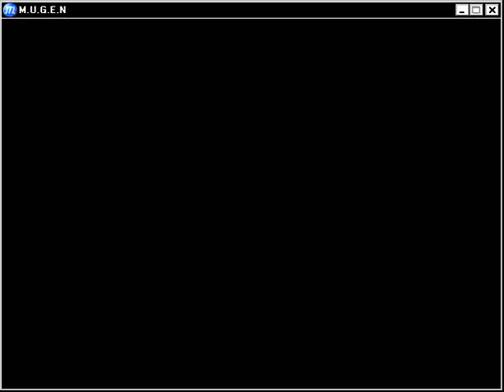The King Of Fighters 2002: Games: Intro